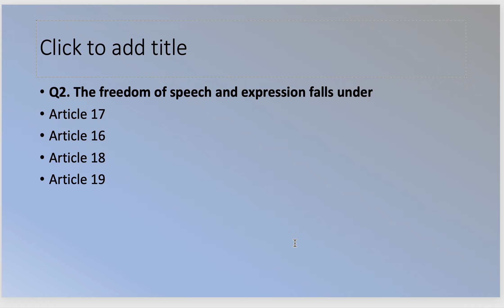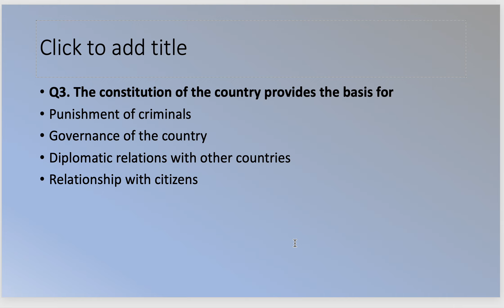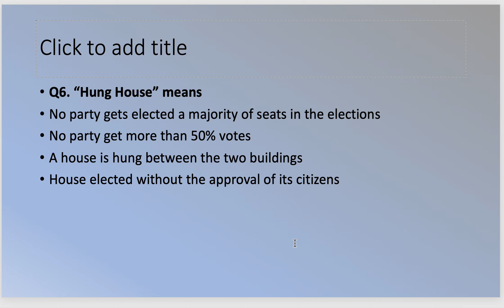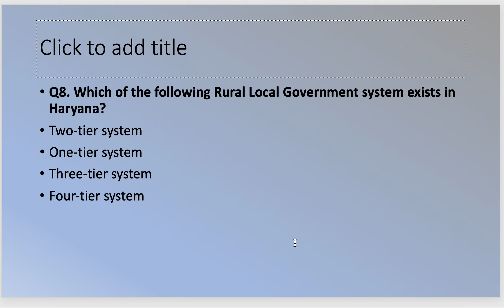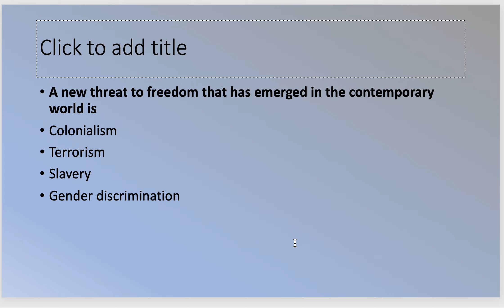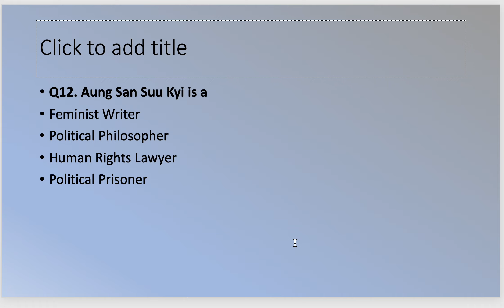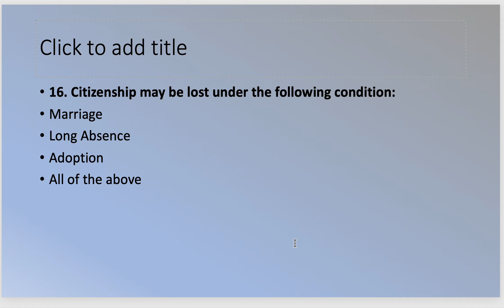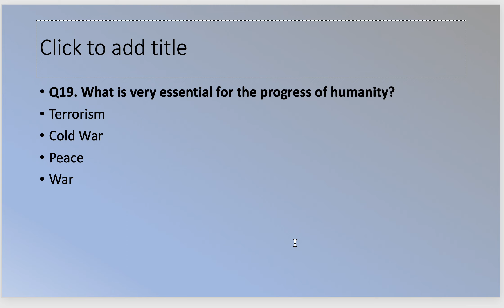CBSE Class 11 Political Science Top 20 MCQs with Answers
This video explains CBSE Class 11 Political Science Top 20 MCQs with Answers